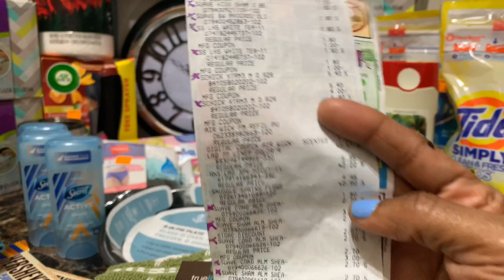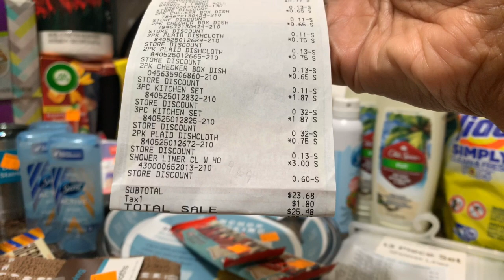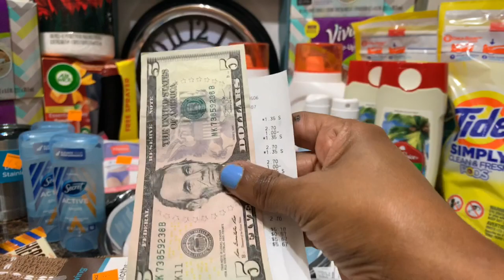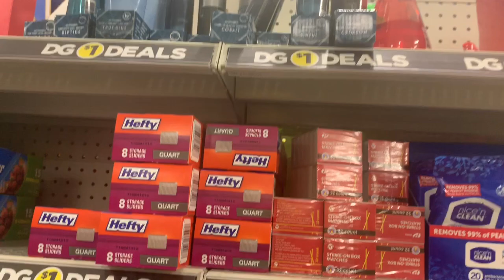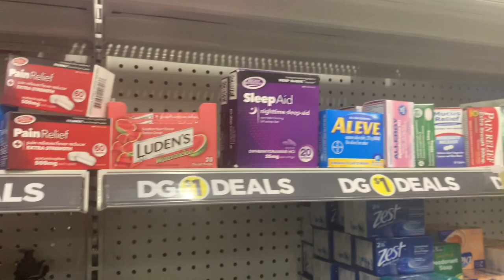Dollar General 50% Clearance Event 🤔☹️🤔☹️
**Susan G Komen Race For The Cure 2019**

This channel is about ME:  Couponing Shopping Hauls, Nail Polish Hauls, Keto Life Journey

PLEASE JOIN AND GET MONEY BACK

Everything I show on this channel and bought and paid for by me, unless I state it in the video.